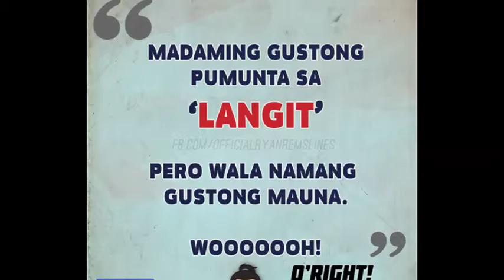Grade-10 Obedience St.Peters College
Walay me Lingaw Lang